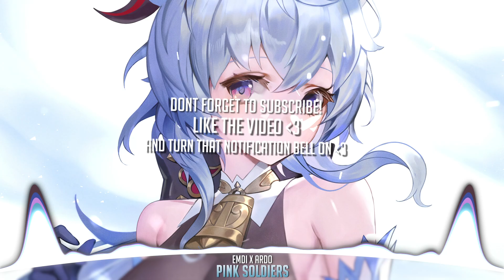Nightcore - Pink Soldiers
🎵 Song Information
Artist: EMDI x ARDO
Song: Pink Soldiers

✏️ Picture Information
Artist:

📄 Tags